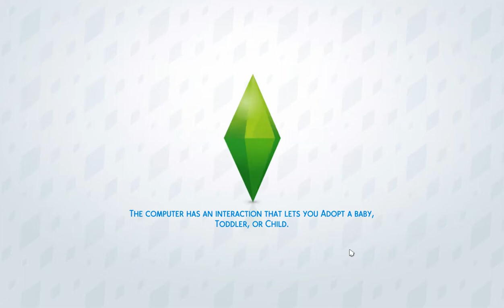The Sims 4: Once Upon A Horror Story - (Part 5) - Scott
What Happened In This Video: Scott & Helena finally get married but only one person is on his mind today, Zoey.

~Plot Summary~

Serenity Bettencourt is the town rich girl. Well was. That was until her tragic death in April of 2014 after one night a radio was pushed into the hot tub she was in and electrocuted her. After her death the police of Windenburg were stumped as all 7 of her “friends” had motive, means, and opportunity to kill the “dearly” departed. 3 years later all 7 friends return for the summer to attend a wedding and finally uncover the secrets that they’ve all tried so hard to bury right along with Serenity. Who killed Serenity? Will the Spring Break killer finally be arrested? God only knows at this point.